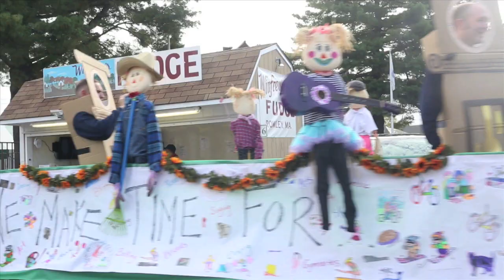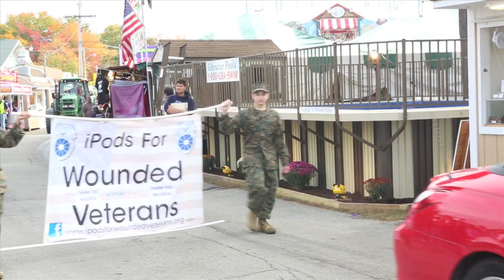Topsfield Fair 2013 Grand Parade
The Grand Parade opens the 2013 Topsfield Fair.